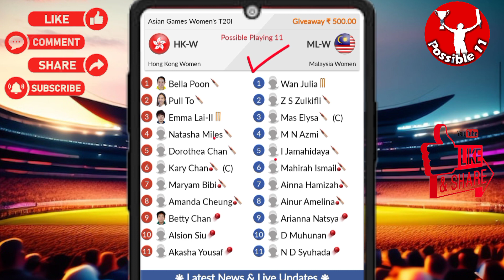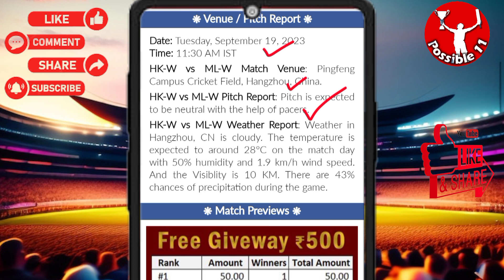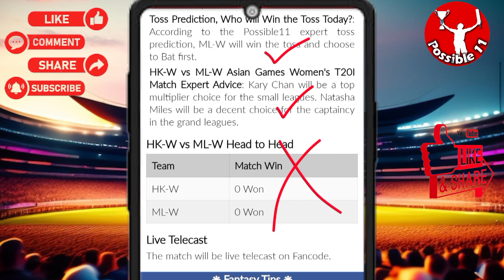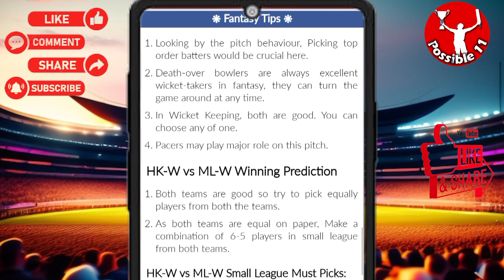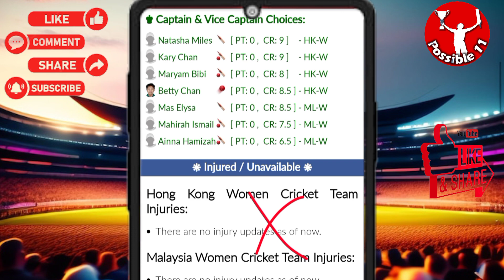HK-W vs ML-W Dream11 Prediction🔥| HK-W vs ML-W Dream11 Prediction Today Match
This Video Includes
HK-W vs ML-W Dream11 Team
HK-W vs ML-W Dream11 today
HK-W vs ML-W Dream11
HK-W vs ML-W Dream11 prediction
Dream11 HK-W vs ML-W
HK-W vs ML-W Dream11 today match
HK-W vs ML-W Dream11 league
Dream11 HK-W vs ML-W  on 19 Sep
11:30 AM IST
HK-W vs ML-W D11 Team
HK-W vs ML-W Dream11 team Prediction
HK-W vs ML-W Dream11 analysis
HK-W vs ML-W Dream11 Asian Games Women's T20I
HK-W vs ML-W Dream11 team today
Hong Kong Women vs Malaysia Women Dream11
Hong Kong Women vs Malaysia Women
Dream11 Today Match Prediction
Malaysia Women vs Hong Kong Women
Malaysia Women vs Hong Kong Women Dream11
Malaysia Women vs Hong Kong Women Dream11 team today
Malaysia Women vs Hong Kong Women Dream11 today match
Malaysia Women vs Hong Kong Women Dream11 team
Malaysia Women vs Hong Kong Women Dream11 prediction
Malaysia Women vs Hong Kong Women Dream11 Team prediction
Malaysia Women vs Hong Kong Women d11 team
Malaysia Women vs Hong Kong Women Dream11team
Malaysia Women vs Hong Kong Women playing 11 T20
Malaysia Women vs Hong Kong Women playing today
Malaysia Women vs Hong Kong Women T20 today match playing 11
Hong Kong Women vs Malaysia Women Capitals Dream11
HK-W vs ML-W Dream11 today team
HK-W vs ML-W Dream11 today Prediction
HK-W vs ML-W Dream11 team of today match
HK-W vs ML-W Dream11 team today match